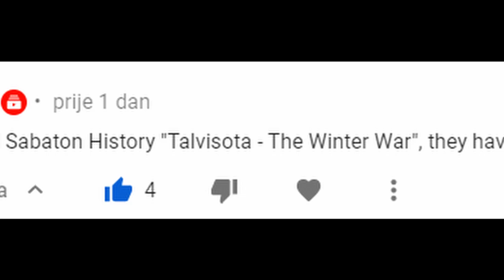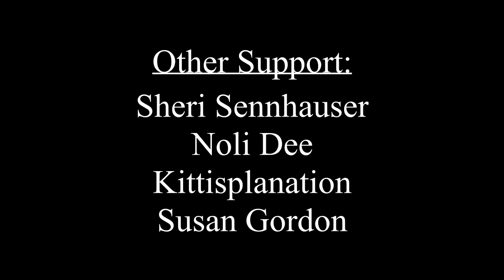Reaction | History Teacher On "Talvisota – The Winter War" From Sabaton History / Indy Neidell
EU History Teacher On Talvisota – The Winter War From Sabaton History / Indy Neidell Reaction